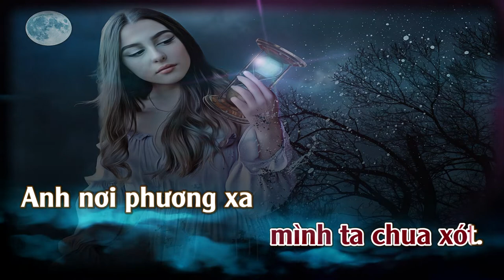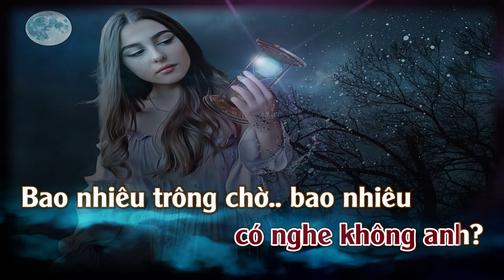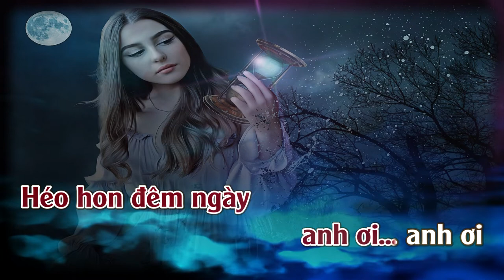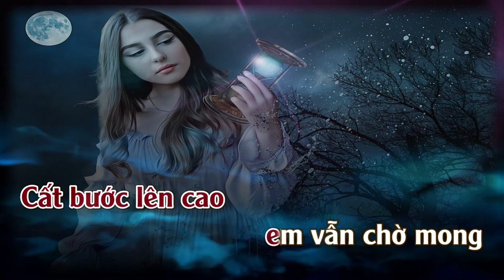Ôi tình yêu Ôi tình yêu | Karaoke | (Oh Mon Amour-Christophe) - Tone Nữ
Tình Yêu Ôi Tình Yêu (Oh Mon Amour, Oh! Mon D'amour-1972
Christophe )
Tác giả: Nhạc Ngoại [Lời Việt: Phạm Duy]